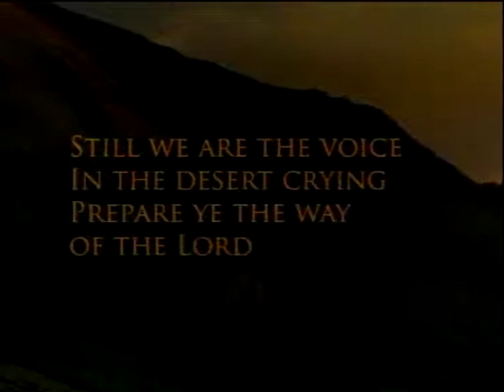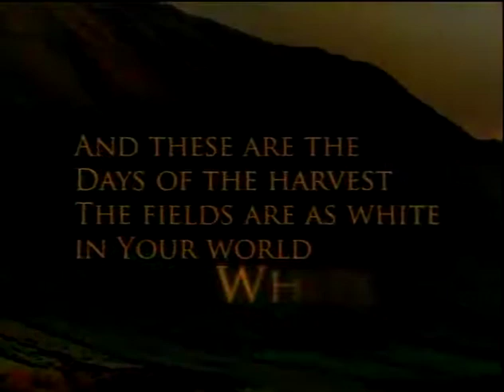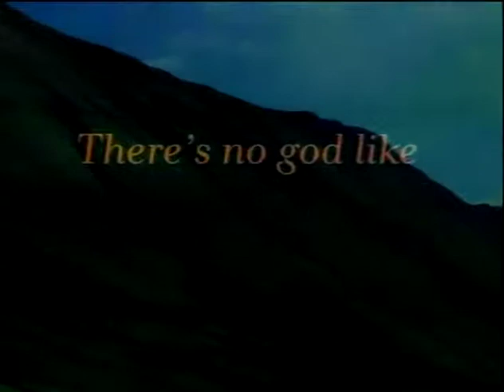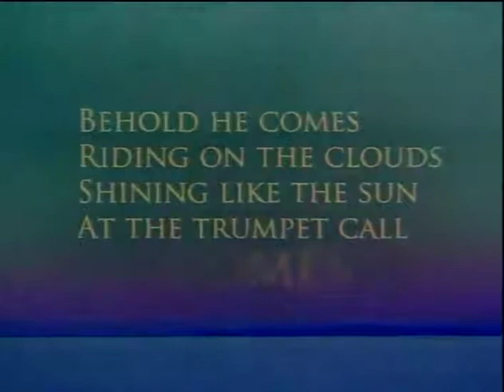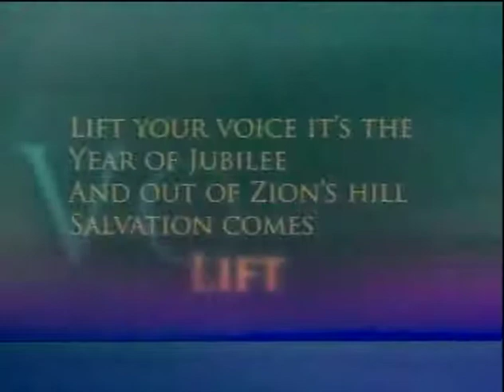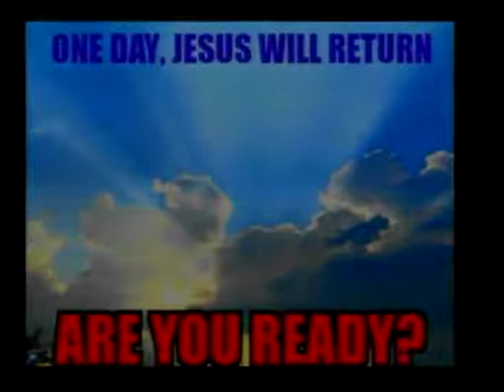Gbc Sunday Evening Worship Service June 4, 2017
Sunday Evening Worship at Gethsemane Baptist Church in Lynchburg, VA